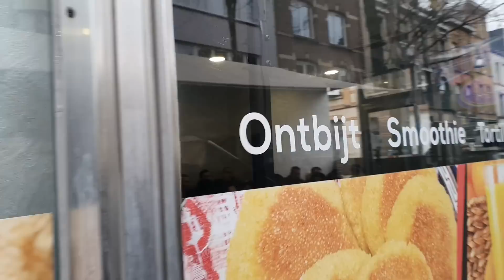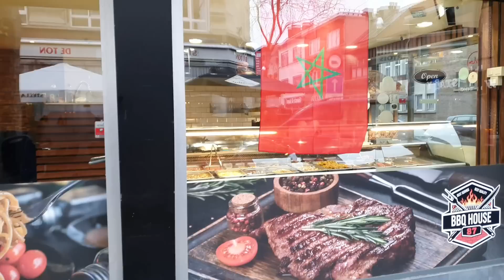إحتفالات الجالية في أنتويربن وبروكسل ببلجيكا🇧🇪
زيارتي لأشهر الشوارع التي يتواجد فيها المغاربة ببلجيكا